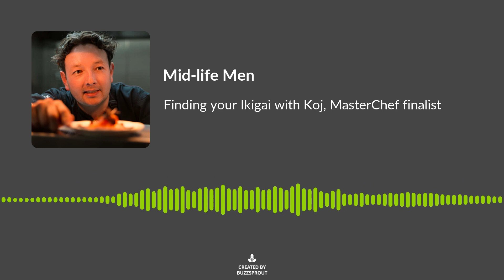Finding your Ikigai with Koj, MasterChef finalist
In this episode, I talk to Andrew Kojima (better known as Koj), the British, Japanese chef, teacher, and author, about his career shift from finance to food.

After graduating in Classics from Oxford University, Koj stumbled onto the treadmill into finance, where he spent ten years as an investment research analyst. Eventually, in 2012, he seized the opportunity to turn his passion into his profession.

 After reaching the final of MasterChef, he undertook a fast-track training program in Michelin-starred kitchens across the UK and Europe before specializing in the cuisine of his father's heritage. As a private chef, he has cooked for the late Queen, Andrew Lloyd Webber, Eddie Redmayne, and many other celebrities. His restaurant won awards and critical acclaim with its pioneering approach to Japanese dining. His book, No Sushi, was published in 2020.

Koj talks about how he transitioned from the world of investment banking, chasing his passion for all things food-related from writing, to teaching to cooking. He talks about the decisions he made along the way, how he managed to still earn an income while investing in his future, and how MasterChef was the real catalyst for his transformation.

Koj talks about the Japanese concept of 'finding your Ikigai', in other words, your 'reason for being,' and how he has found his.

If you want to find out more about Koj, or buy his book 'No Shushi', visit his